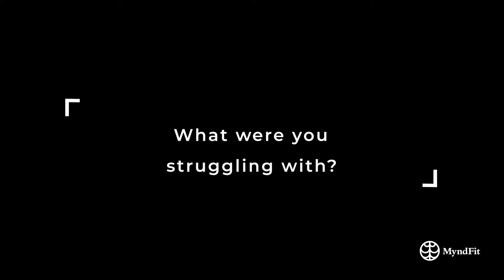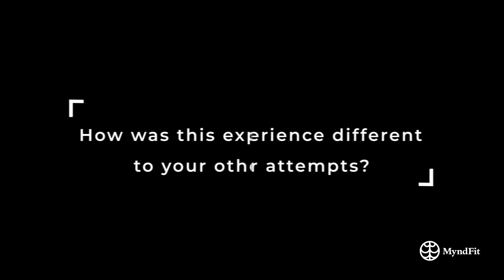Luke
Luke tells his story.